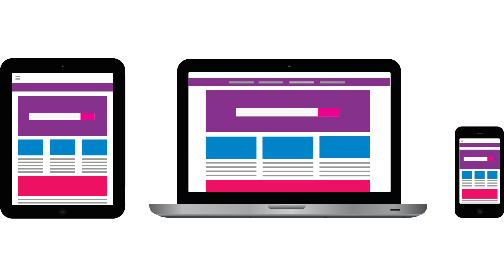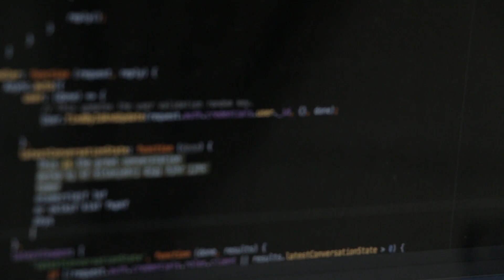5 Reasons to Learn a New Programming Language in 2020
In this video I talk about 5 Reasons to Learn a New Programming Language in 2020. It's a new year and a new decade which gives us the opportunity to level up our skills as programmers, developers and coders.

This video is for those who already know at least one programming language and are wondering whether they should spend the time to learn a new language in this new year.

Learning to code takes time, but once you learn one language, each language after that gets easier.

Learning more than one language can help you in your career whether you're a freelance web developer or if you are a programmer that works for a larger company.

Leveling up your coding skills is always a good thing if you really want to succeed in the long run as a developer.

By learning a new language, you can also get closer to becoming a full stack developer which is proving to be vital since it gives you the flexibility to pivot or adapt to the job you might be working on.

If you're thinking it might be time to learn a new coding language, then check out this video.